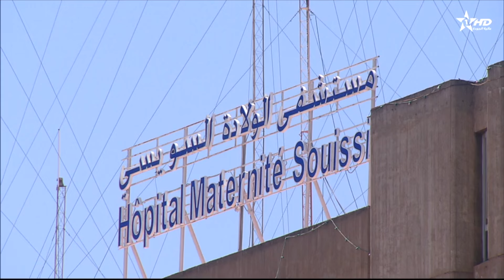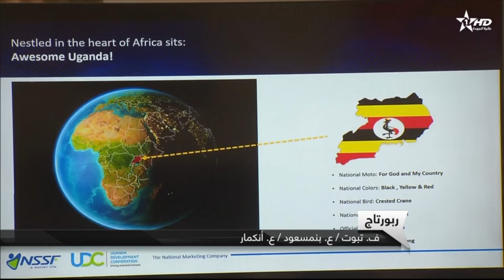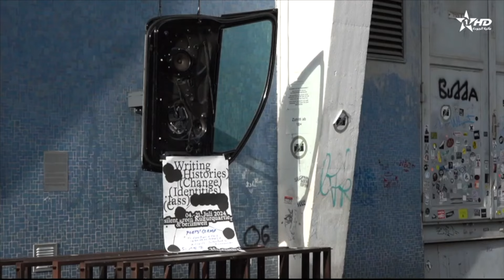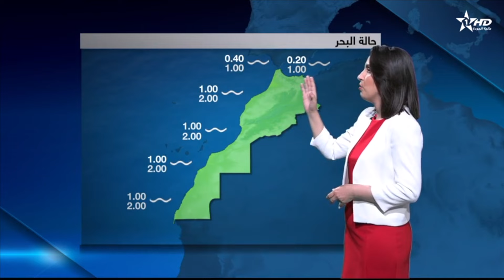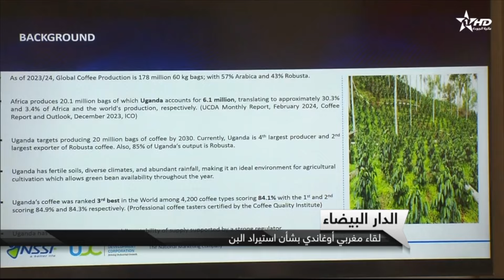الأخبار الأخيرة الأولى16:07:2024